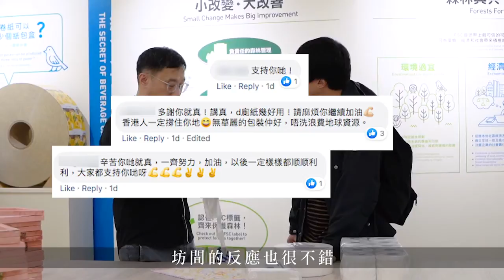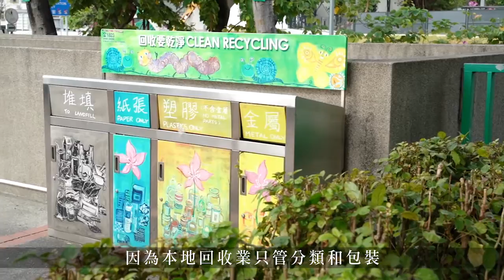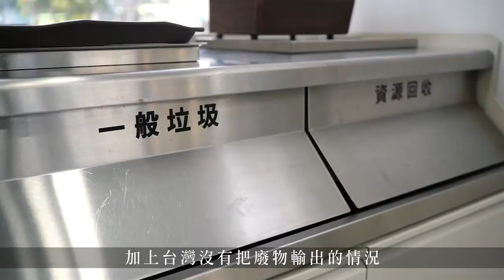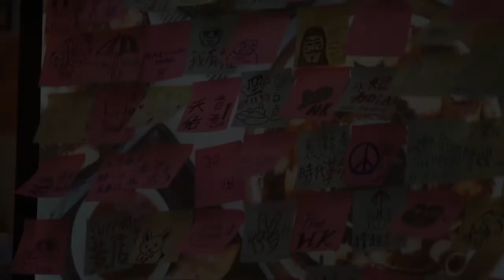【廁紙抗爭】本地回收廠無懼蝕本製廁紙 打破中國八成壟斷 建黃色環保經濟圈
近幾個月以來關於「黃色經濟圈」的話題，並沒有隨着時間而降溫，反之討論熱度越加沸騰，人們不再滿足於黃色經濟圈只流於餐飲業的層面，對其他產業置若罔聞。